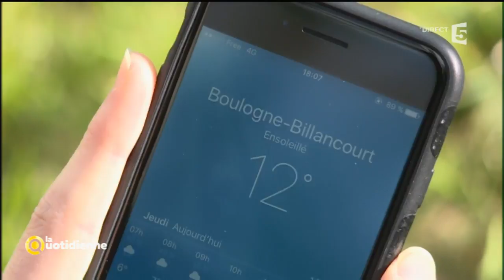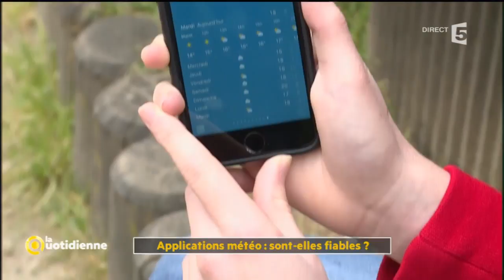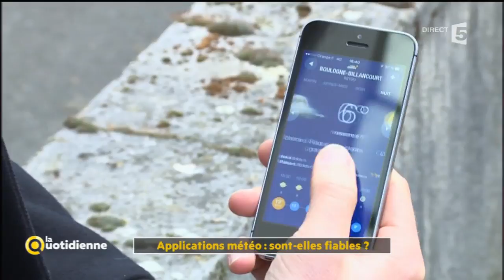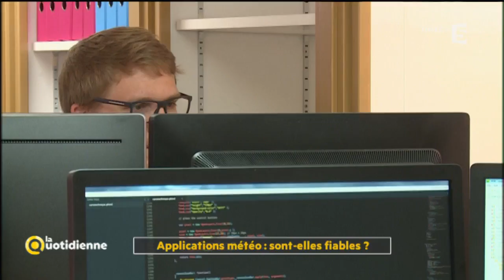Applications météo : sont-elles fiables ? - La Quotidienne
La météo, ça devient une addiction ! Regarder sur nos téléphones le temps qu’il fait et qu’il fera… Il existe, aujourd’hui, une multitude d’applications différentes qui nous promettent toutes la bonne prévision météo. Mais à quel saint se vouer ? Laquelle est la plus fiable ?